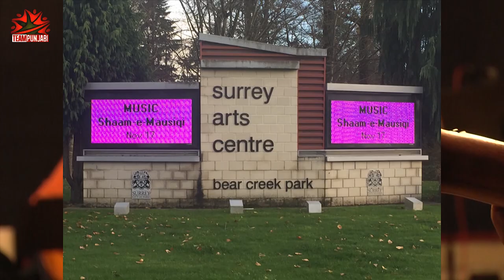Sham e Mausiki 2018 Surrey BC Canada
SHAAM - E - MAUSIQI 2018 - Please support this awesome event happening in surrey Arts Centre on November 17th 2018, Local talent with live performances. Please get your tickets at the following link
We promote field hockey, kabaddi, and many other south Asian sports through this show.